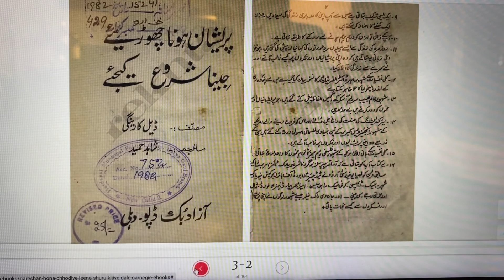Pareshan Hona Choriye Urdu by Dale Carnegie, Part 8, | ڈیل کارنیگی | پرشان ہونا چوریئے، حصہ 8